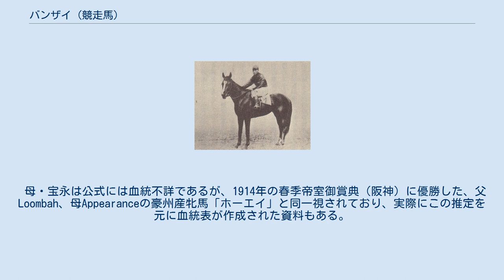バンザイ (競走馬)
バンザイは日本の競走馬、種牡馬。
1920年代に競走生活を過ごし、1924年の春季帝室御賞典（目黒）、秋季優勝内国産馬連合競走（連合二哩・目黒）などに優勝した。
 半姉妹（異父姉妹）に1923年の春季帝室御賞典優勝馬ピューアゴウルド、1925年の秋季御賞典優勝馬カーネーション（ともに父ガロン）、全弟に1926年秋季御賞典優勝馬コウエイがいる。
 十五銀行頭取、公爵の松方嚴が所有する千本松農場で生産される。
父ダイヤモンドウェッディングは当時の名種牡馬の1頭、母・宝永はオーストラリアからの輸入馬で、血統不詳のサラブレッド系種であった。
 3歳となった1924年に横浜競馬場の仲住与之助の元に入厩し、4月26日、東京開催初日の新呼馬戦でデビュー。
距離1マイル1/8（約 1811m）を1分57秒37というレコードタイムで優勝すると、翌日に迎えた帝室御賞典では、エミグランドに3馬身差を付け、前日自身が記録したレコードを4秒近く短縮する1分53秒71で優勝した。
このタイムは従来の日本レコード1分56秒00を遙かに上回るものであり、計測ミスではないかとの声も上がった。
しかし正式にレコードと認定され、1928年にメートル法が採用されるまで終に破られなかった。
翌週の開催最終日も制し、3連勝で春季開催を終える。
 秋は関西へ遠征する。
地元一般紙にも取り上げられるなど注目を集めたが、開催初日にオーキッドにハナ差で敗れ、初の敗戦を喫する。
2日目には優勝したが、この開催のメイン競走であった阪神連合二哩には出走せず、最終日の呼馬優勝戦を制して関東に戻った。
松方の所有馬で阪神に遠征したものはバンザイが唯一であり、連合二哩に出走しなかったこともあり、遠征の真意を図りかねるという声もあった。
その後は、秋季東京開催初日、この翌日帝室御賞典に優勝する牝馬フロラーカップ）に2馬身差で勝利、3日の目黒連合二哩でラレードに8馬身差を付けて優勝し、この年のシーズンを終えた。
 翌1925年は、5月の東京春季開催2日目、4日目を連勝。
秋季開催では、2日目に史上初めて行われた2マイル1/8（約3400m）という距離でラシカッターに4馬身差で敗れ、生涯2度目の敗戦となった。
しかし続く3日目には、阪神で敗れたオーキッドに3馬身差を付け雪辱を果たすと、最終日には2週間前に横浜帝室御賞典に優勝したラレードに4馬身半の差を付けて優勝。
これを最後に競走馬を引退した。
 引退後、政府購買馬の第一号として農林省に1万円で買いあげられ、岩手県で種牡馬となったが、特殊競走優勝馬を出した姉ピューアゴウルドや、東京優駿（日本ダービー）優勝馬スゲヌマの母となった妹のカーネーションと比べ、目立った成績は残さなかった。
1936年に売却され、以後不明である。
しかし1920年代を代表する名馬の1頭として、2000年には日本中央競馬会 (JRA) が選出した「20世紀のベストホース100」に名を連ねている。
 母・宝永は公式には血統不詳であるが、1914年の春季帝室御賞典（阪神）に優勝した、父Loombah、母Appearanceの豪州産牝馬「ホーエイ」と同一視されており、実際にこの推定を元に血統表が作成された資料もある。
なお、上記血統表は笠雄二郎『日本サラブレッド配合史』8頁のバンザイの血統表を参考とした。